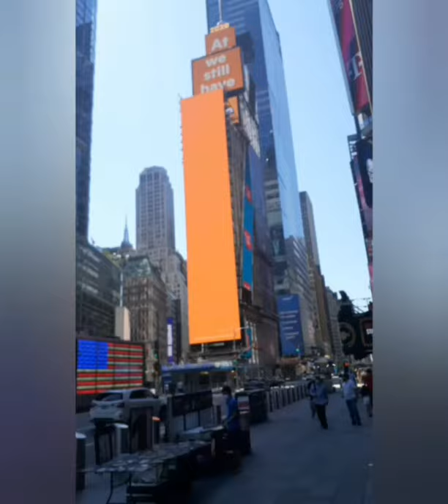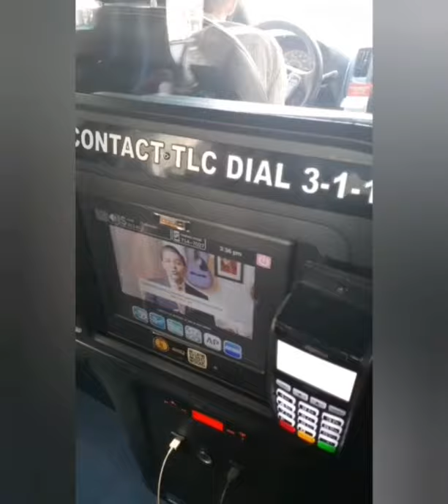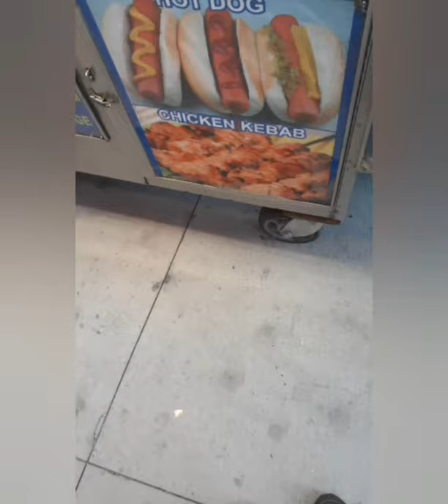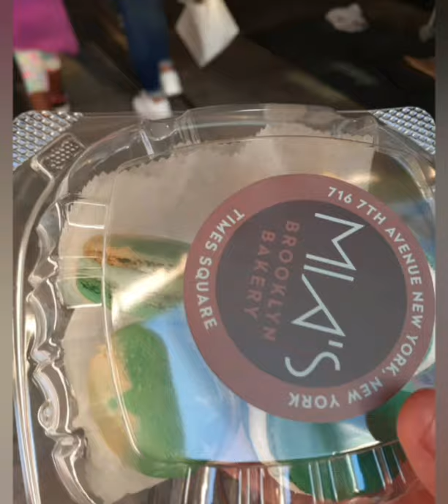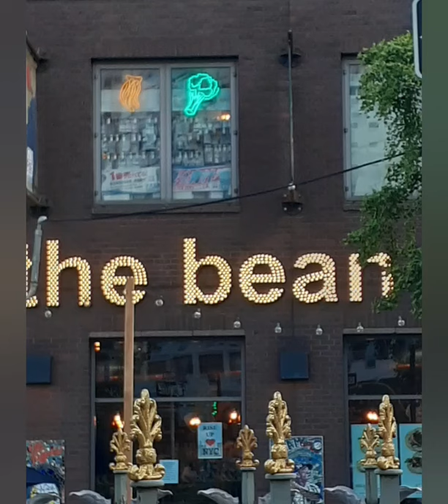Went to New York and had a glizzy spider man taught me alot